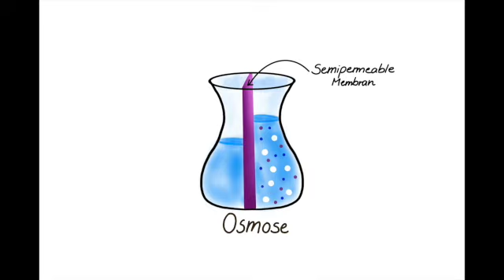Osmose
Osmose ist ein physikalisches Prinzip, das sich verschiedene Arzneistoffgruppen zu nutze machen. In diesem Video wird es kurz und anschaulich erklärt.